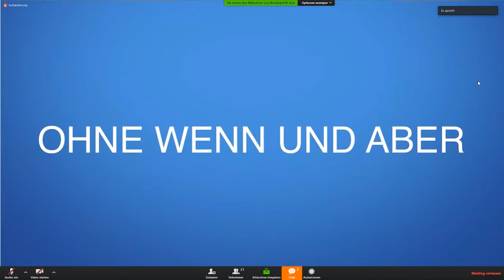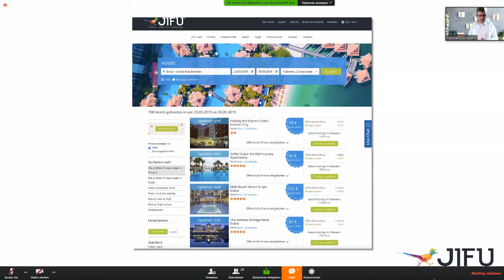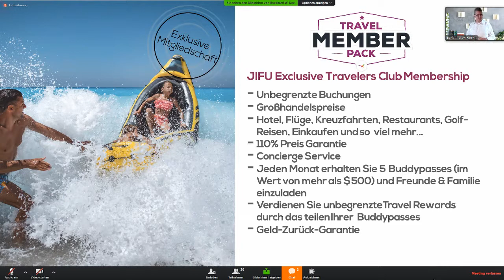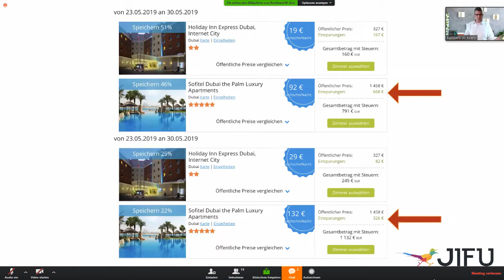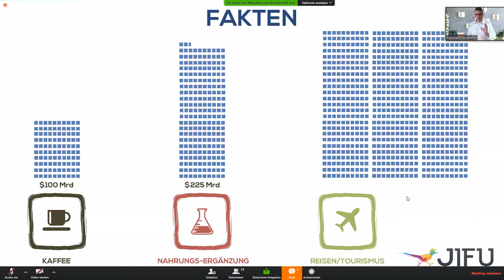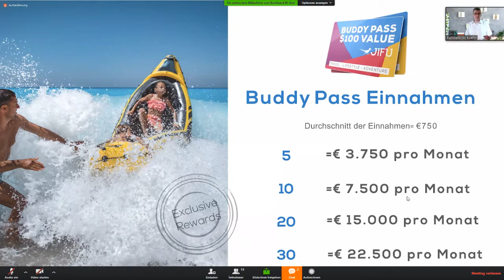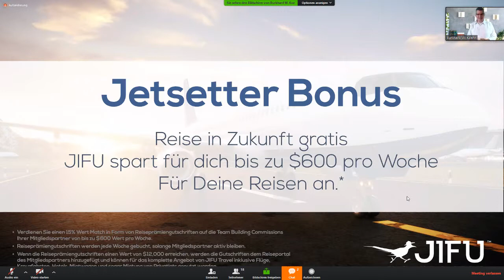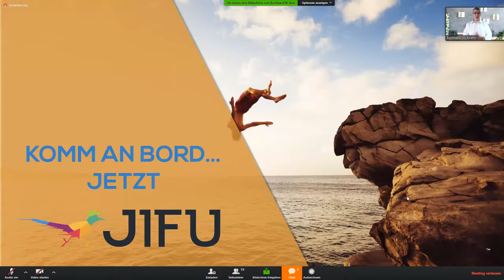2019 04 23 Deutsche JIFU Presentation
For more information connect me on:

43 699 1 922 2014

Jifu travel is not a scam, it's a site that offers wholesale travel to its members. The travel is not marked up, members pay for their membership and then have access to the wholesale rates that other travel sites mark up, even other travel clubs mark up the wholesale travel they are giving to their members or only let their members travel on packages or certain dates etc. This is not the case with Jifu Travel and I show you the full site, including Hotels, Flights, Cruises, Homes, Cars, and Condos. Get all of these types of bookings at wholesale and earn Travel Reward Credits to offset or pay for future travel.